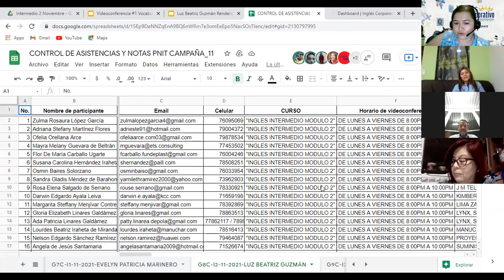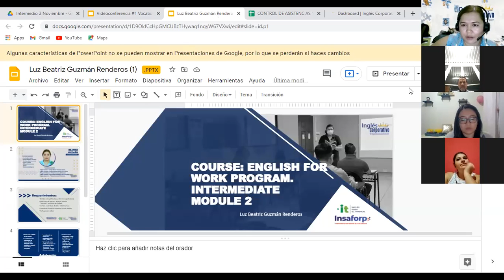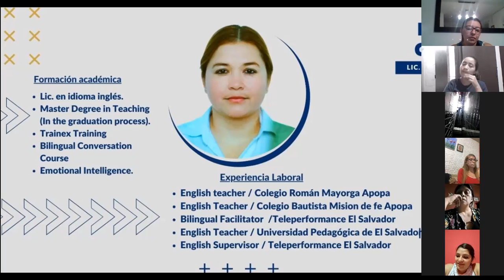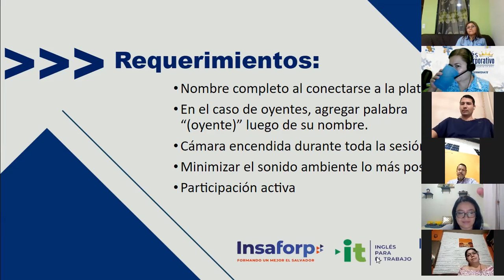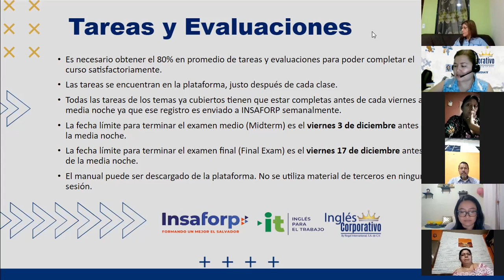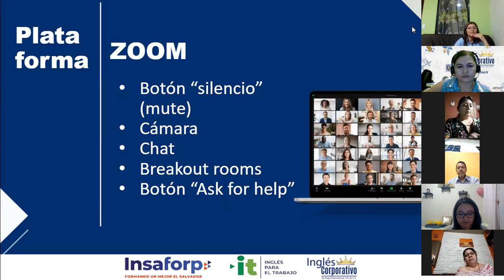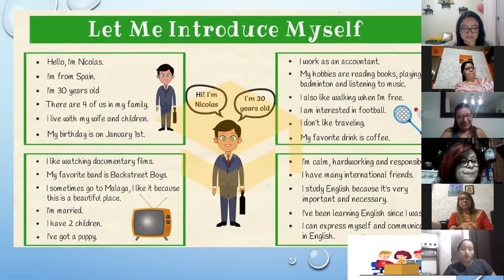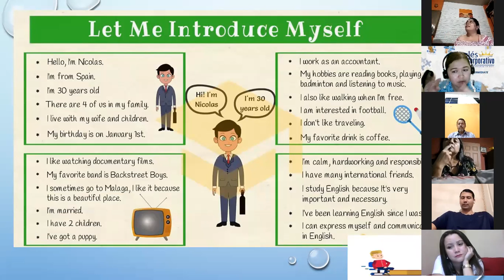Ingles Corporativo-Videoconferencia #1 Vocabulary Product Development